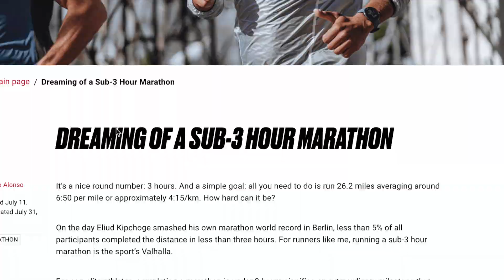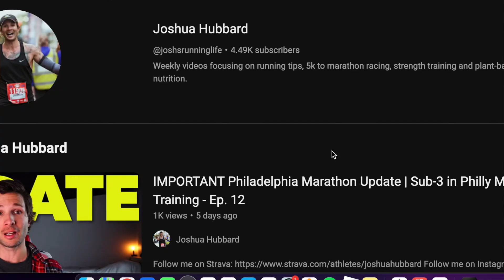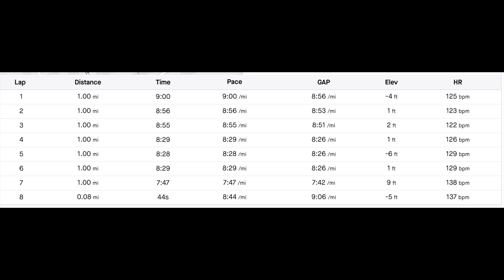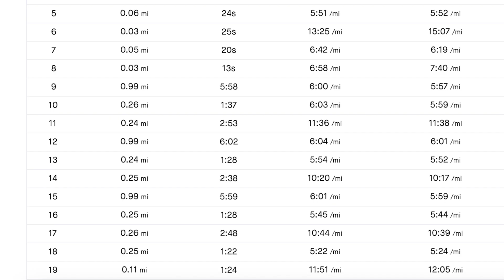Sub 3 Hour Marathon: 5 Things I am doing differently on Attempt 3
What I did last time VS what I am currently doing: In this video, I present 5 things I am doing differently in my marathon training for the CHEVRON Houston Marathon on January 14th 2024. Blah blah blah. Here is a link to the YouTubers I mention in the video:

Hernan Rozemberg

This is my third real attempt at Sub 3. I had two last year at the Woodlands Marathon off of 6 weeks of training coming off a Half Marathon PB and then I followed a McMillan plan for the Buffalo Marathon, which did not yield a desirable result. Now for a few hashes for the algo.

Music Licensing:
Music from Uppbeat (free for Creators!):